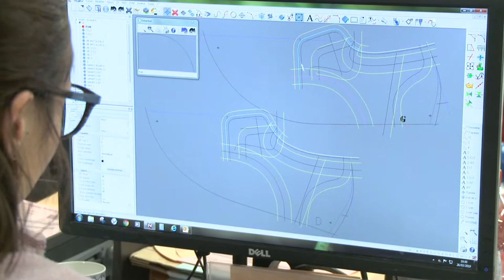Fabrication et vente de chaussures orthopédiques, podologue : PODARGOS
Avec 31 ans d’existence, PODARGOS est une entreprise de référence en création de chaussures orthopédiques

L'entreprise PODARGOS est spécialisée dans la fabrication de chaussures orthopédiques sur-mesure et semelles orthopédiques.

Le réseau PODARGOS fabrique des modèles de chaussures uniques. L'acquisition récente d'une machine à broder à 6 aiguilles nous permet de vous proposer des chaussures personnalisées.